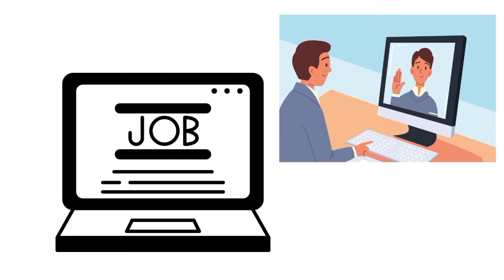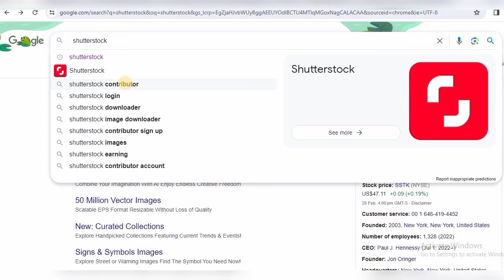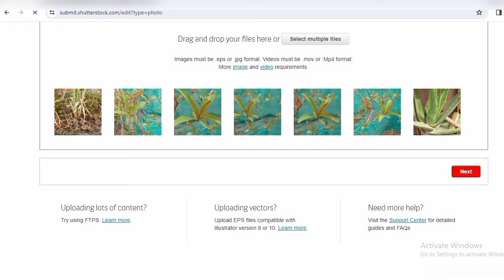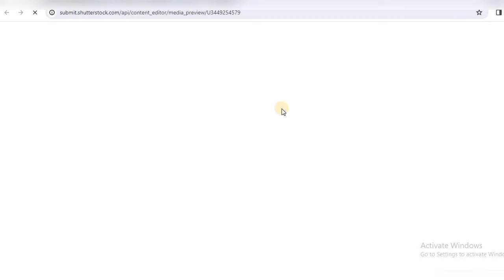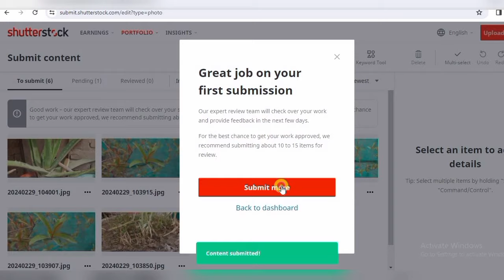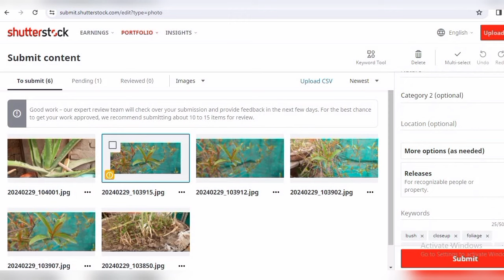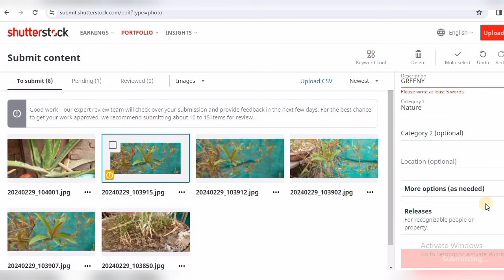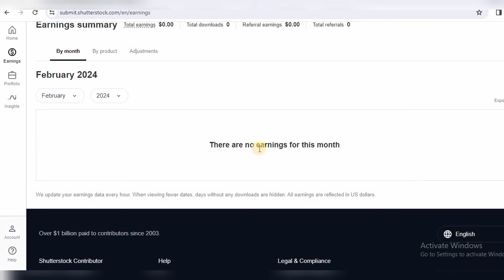Earn $100 USA Shutterstock | Best Earning Site Online | Upload Photo And Earn Money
This video is about Earn $100 USA Shutterstock | best earning site online | Upload photo and earn money | Shutterstock
Are you searching for ways to make money online without any investment? then, look no further! In this video, I'm going to show you a unique method to make money online by the Real Online Earning website shutterstock.
Real Earning by website shutterstock can be the best way to earn money online. By website shutterstock you can earn money without any investment. In this video, I'll show you a complete tutorial on how to work and how to make money from mobile by website shutterstock without investment So if you're looking for a way to make money online without any investment and any skill as a student , then check out this video!

Queries Solved:-
Earn $100 USA Shutterstock
Best Earning Site Online
Upload Photo And Earn Money
Shutterstock
Watch Videos and Earn Money Online In Pakistan Without Investment
Earn Money
make money online
online earning
earning app
online earning jobs for students
earn online
watch youtube and earn money
make money
earn money from home
samina syed
samina syed samina syed new video
samina syed online earning
2024 best self earning app
earning
Real Earning App 2024
Content writing
blog writing
Rewrite Content
Data Entry
seo jobs
Real Earning
Digital Marketing
essay writing
writing jobs